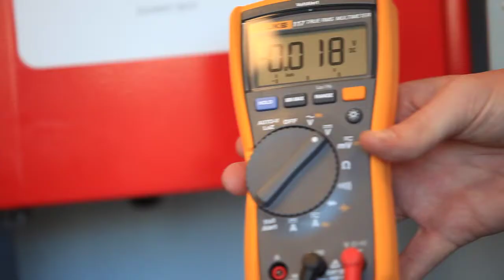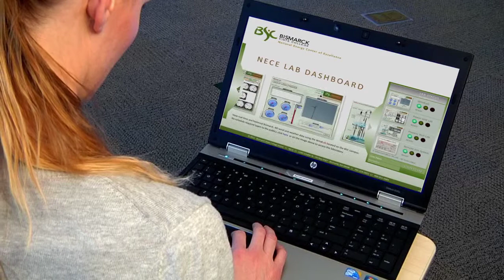Electric Power Technology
Bismarck State College offers an instructor-led, online Electric Power Technology (ELPW) program developed in collaboration with the Energy Providers Coalition for Education (EPCE). This program is designed for current and future electric utility workers.

This industry-driven online program addresses critical employment needs in the electric utilities work force. The ELPW program provides students with a core set of skills and competencies and a broad knowledge of the industry. After completion of the core courses, students choose a specialization area to pursue. Areas of choice include Line Construction, Metering, Substation, System Design.